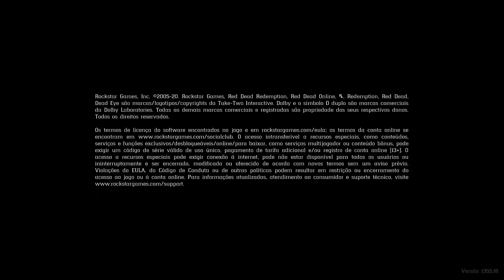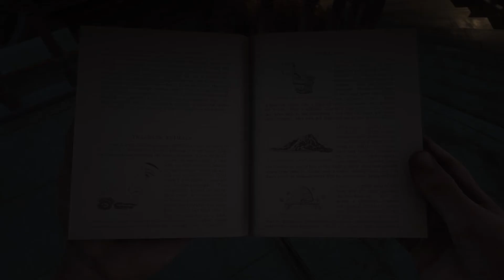Red Dead Redemption 2_65